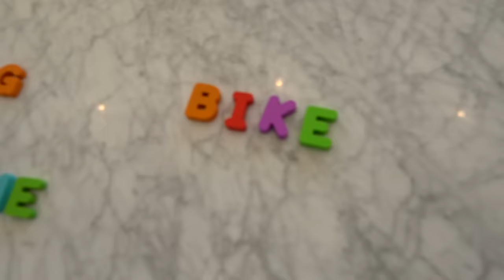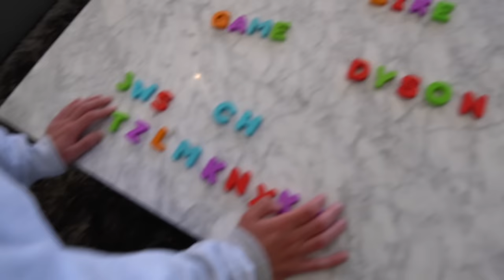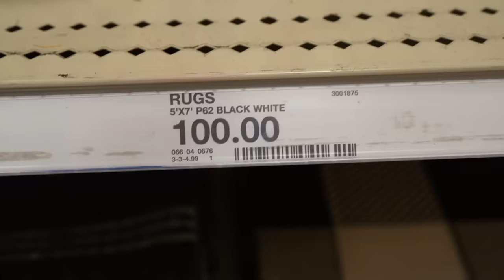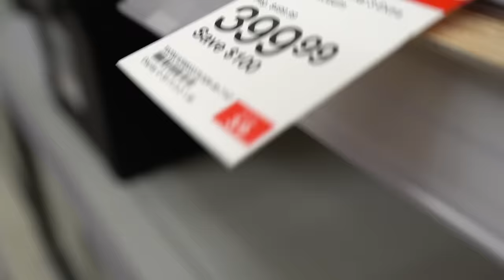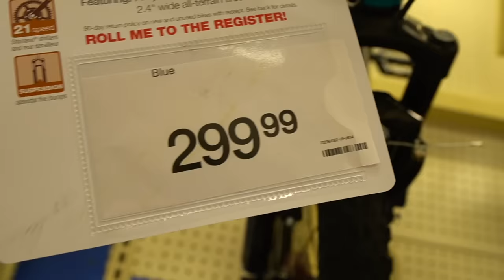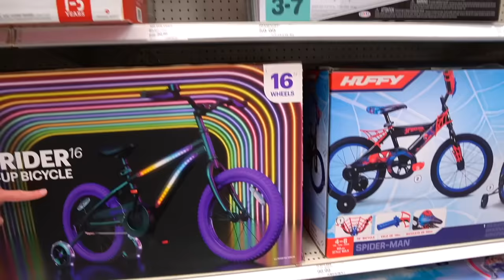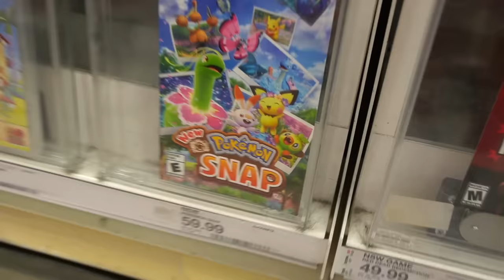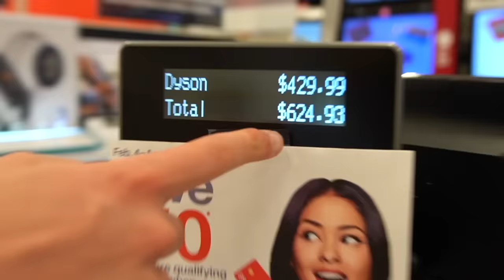Whatever FaZe Rug Spells, I’ll Buy It - Challenge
I spent way too much money.. thanks a lot @rug